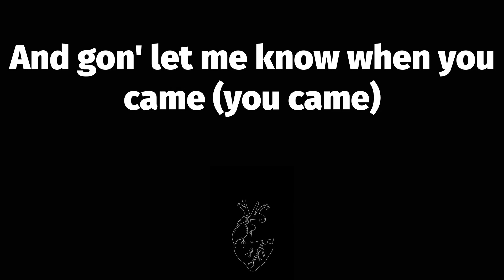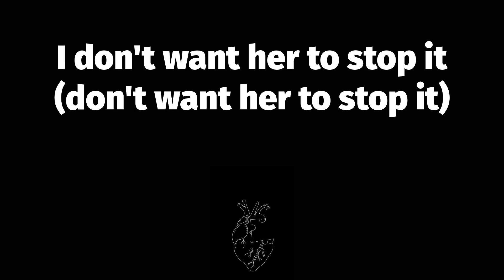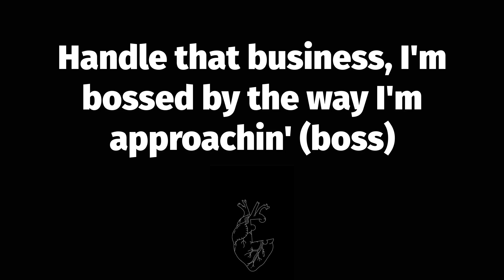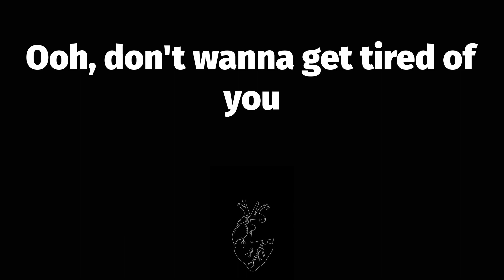🔥 Banking On Me (Lyrics) - Gunna